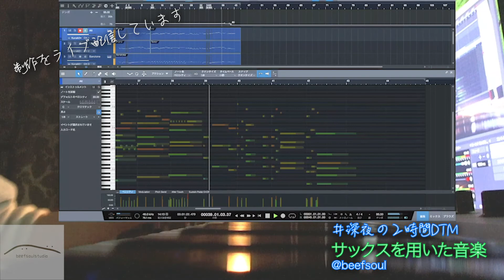Facilitatea bibliotecii 〜サックスを用いた音楽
深夜の２時間DTM　で作った完成版です。